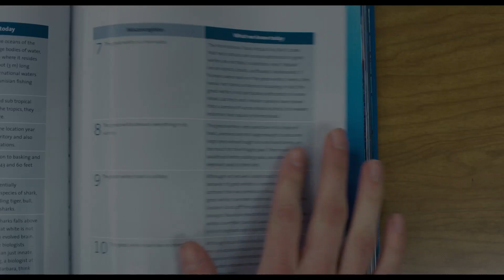All These Small Moments Clip - Inside A Shark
ALL THESE SMALL MOMENTS features an ensemble cast including Molly Ringwald ("Sixteen Candles"), Brian d'Arcy James ("Spotlight"), Brendan Meyer ("The OA"), Sam McCarthy ("To Party"), Jemima Kirke ("Girls"), and Harley Quinn Smith ("DC Universe"). The film was written and directed by Melissa B. Miller Costanzo ("Indignation").

A teenage boy's (Brendan Meyer) infatuation with a woman he sees on the bus further complicates his already tumultuous adolescence.

ALL THESE SMALL MOMENTS will be releasing in theaters on January 17, 2019 and On Demand and Digital HD on January 18, 2019.